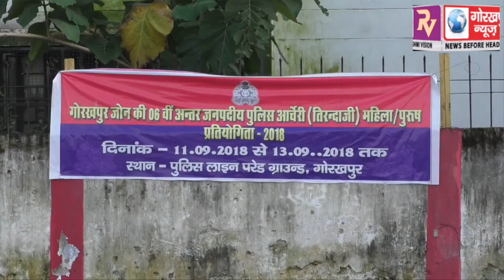छठवीं अंतर्जनपदीय पुरुष और महिला तीरंदाजी प्रतियोगिता 2018 का पुलिस महानिरीक्षक ने किया शुभारंभ